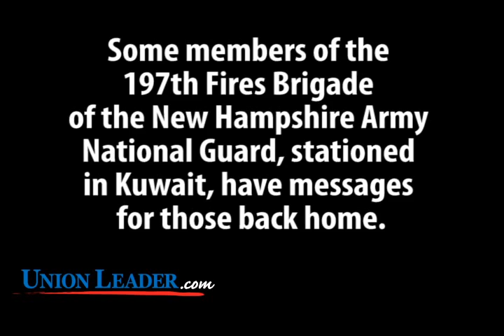197th Fires Brigade - Hello from Kuwait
Some members of the 197th Fires Brigade of the New Hampshire Army National Guard, stationed in Kuwait, have messages for those back home.

Pictured in order of appearance:
Lt. Col. Dan Wilson, Concord
Spc. Megan Torres, Rochester
PFC Jensine Barr, Nashua
Master Sgt. Jeffrey McCabe, Wilton
Sgt. Brian Gordon, Chester
Sgt. 1st Class Jon Cilley, Northwood
Lt. Col. Richard Oberman, Boscawen
Maj. Jim Dennehy, Concord
Maj. Steven Veinotte, Campton
1st Sgt. Jason Augustus, Milton
Spc. Stephen Simms, Hudson
Spc. Daniel Hill, Weare
Spc. Thomas Mann, Hampton
Sgt. Chad Hutton, Milford
Sgt. Wit Phelps, Manchester
Sgt. Stephen Thomas, Manchester
Spc. Violet Desmarais, Hillsborough
Maj. David Fink, Manchester
Chief Warrant Officer Charlie Morgan, Rye

Video shot by New Hampshire Sunday News reporter Shawne K. Wickham.